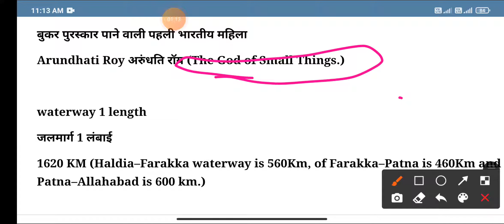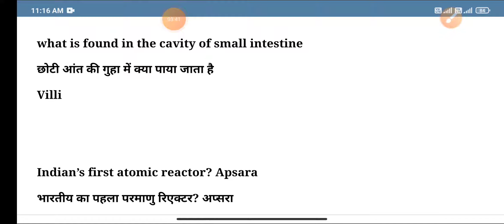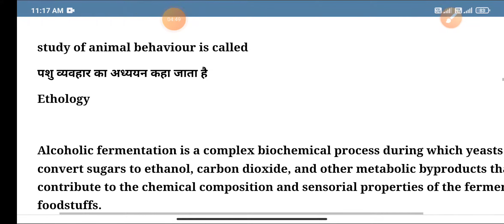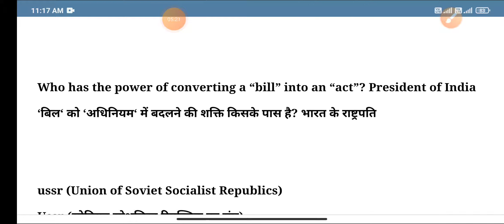13 January All Shift NTPC Exam GK Questions Analysis | IN Gujarati Language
in this video 13 January All Shift NTPC Exam GK Questions Analysis | NTPC Group D | IN Gujarati Language is showing.GK|NTPC GROUP D is showing railway Ntpc group d માં ઉપયોગી થસે. . full gk NTPC Exam analysis for all exams.
Full Gk Series in Gujarati ,
Railway NTPC, Group D, Full Gk Series.
RRB Ntpc Group D Full General Knowlede Syllabus in this Video.
Education Adda71 Channel Is for Government Exam Preparation IN Gujarati Language